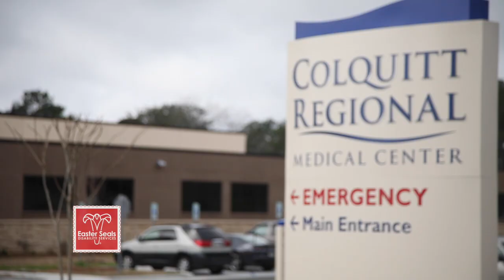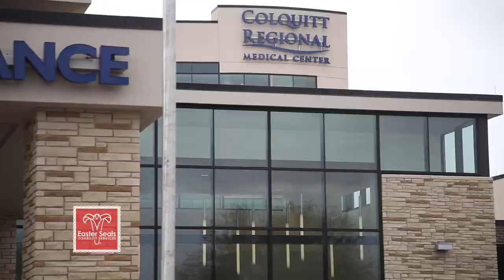Employee Placement Easter Seals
Amy Martin and Jim Matney